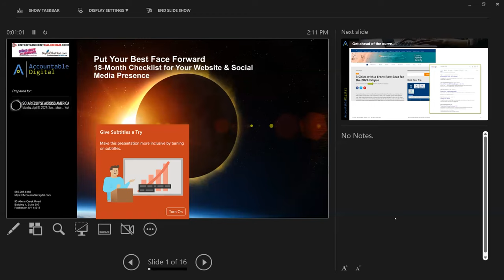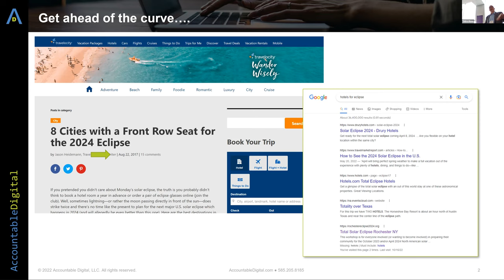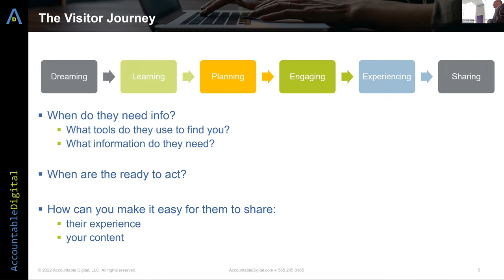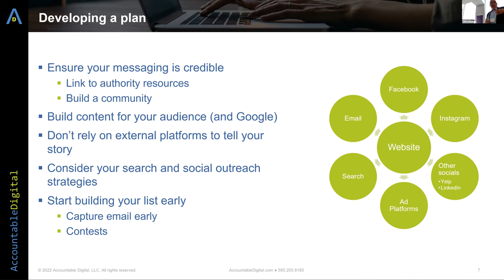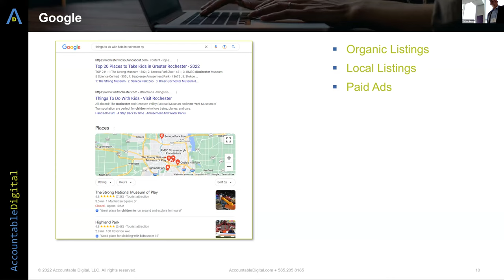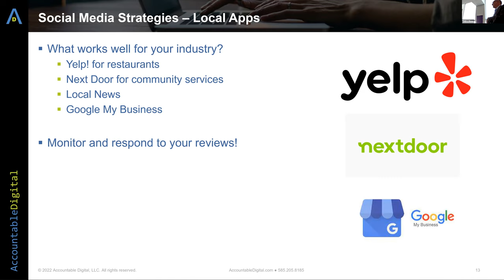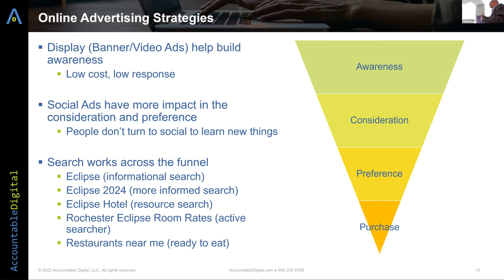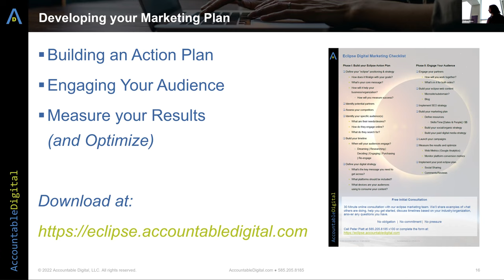Breakout 11: Put Your Best Face Forward: Checklists for Your Website & Social Media Presence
Solar Eclipse Planning Workshop, Oct. 21, 2022, Rochester, NY

Breakout Session 11: Put Your Best Face Forward: 18-Month Checklists for Your Website & Social Media Presence

Presenters:
Debra Ross (Rochester Eclipse Task Force)
Peter Platt (Accountable Digital, LLC)